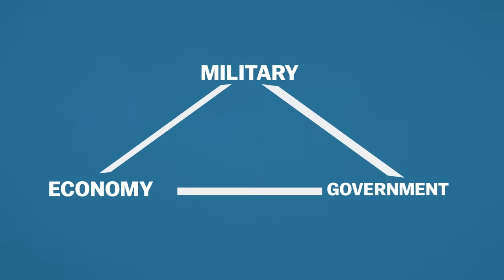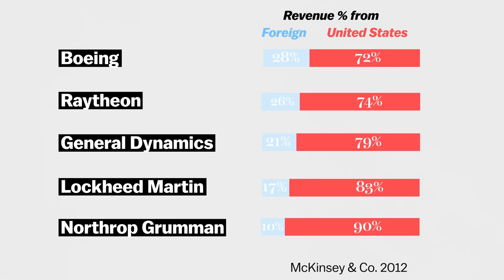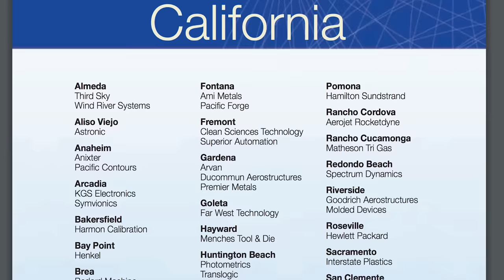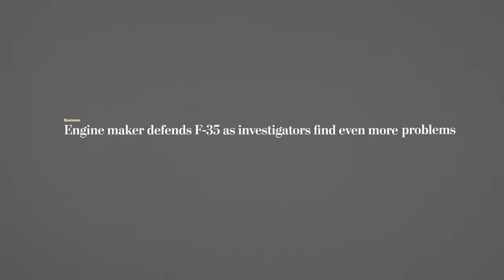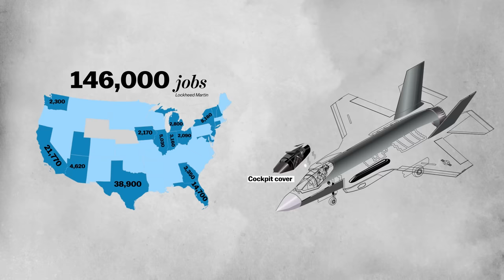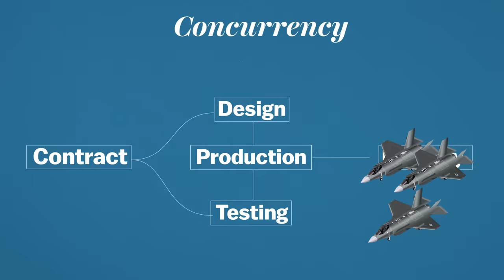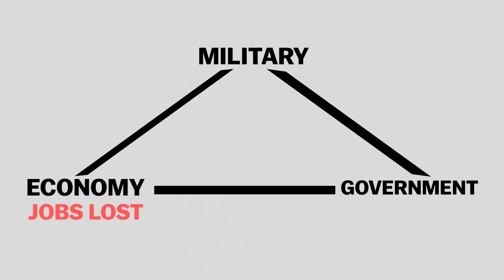This jet fighter is a disaster, but Congress keeps buying it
Trump says the F-35 is too expensive and he's not wrong. But this is what he's up against.

Sources:
1:09

1:15

1:49

2:44

3:58

4:24

4:44

Lockheed Martin F-35 is the Pentagon's newest fighter jet. In a single tweet, Trump called to cancel the program. But the F-35 can't be cancelled because its deeply embedded in American politics, military and economy.